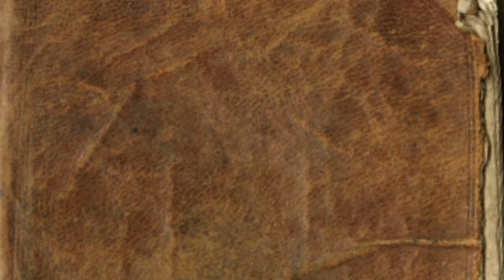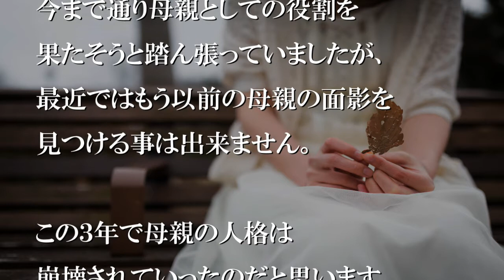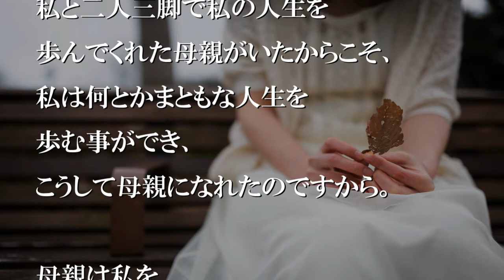『もう許して。何もしてあげられない。』母は泣きながら叫んだ【感動する話】